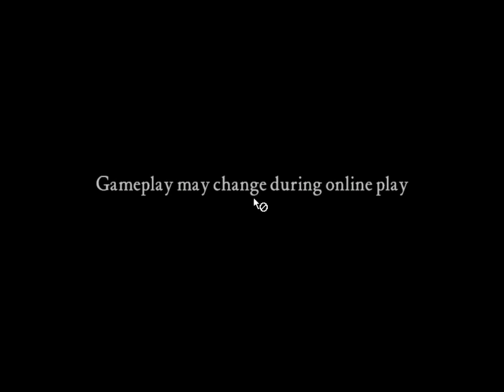Stronghold - Gateway To The North [Siege]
very nice castle, imo